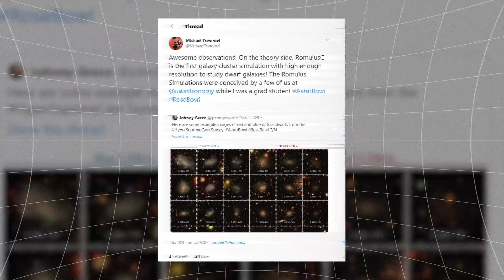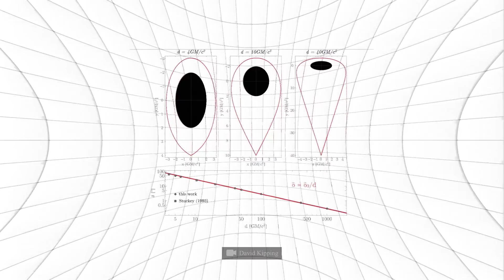How Close Can a Black Hole Be to Earth?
Did you ever wonder how dangerous being neighbors with a black hole can be? Watch the NASA video with the terrible details of one of them having its lunch! A black hole with six million times the mass of our Sun tore a star to pieces and swallowed it. This happened in the constellation Volans the flying fish at a distance of 375 million light-years from our solar system.

But what if such a monster were hiding near our cosmic border, ready to cross it at any time? how close are black holes to the earth? And at what distance can we feel safe from them?